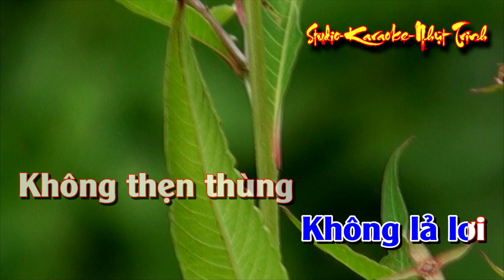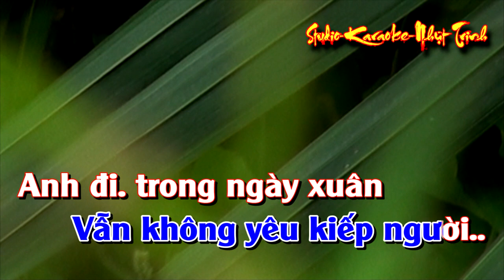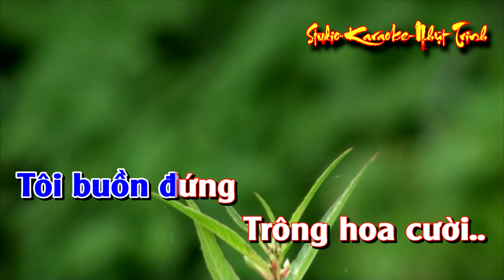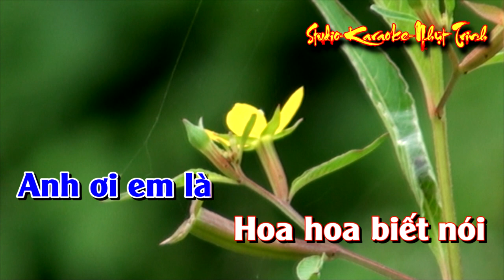Những Kiếp Hoa Xuân TONE NAM KARAOKE